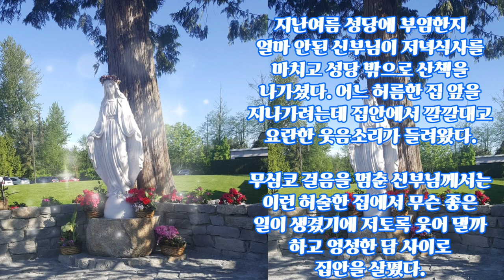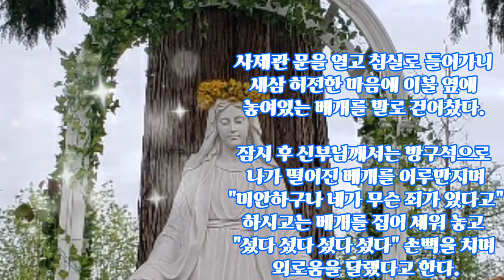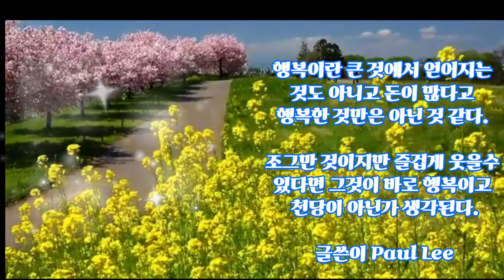🍁좋은글(시)💒행복과천당💒(Paul)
💒행복과 천당💒

지난여름 성당에 부임한지 얼마 안된 신부님이 저녁식사를 마치고 성당 밖으로 산책을 나가셨다. 어느 허름한 집 앞을 지나가려는데 집안에서 깔깔대고 요란한 웃음소리가 들려왔다. 무심코 걸음을 멈춘 신부님께서는 이런 허술한 집에서 무슨 좋은 일이 생겼기에 저토록 웃어 댈까 하고 엉성한 담 사이로 집안을 살폈다.

다름 아닌 걸음마를 배우는지 한 살짜리쯤 되는 어린아이를 중심으로 온 가족이 둘러앉아서 손뼉을 치며 "섰다 섰다 섰다 섰다" 하고 웃어대는 것이었다. "여기가 바로 천당이로구나" 하며 발길을 돌린 신부님은 갑자기 바다 건너 고향에 부모형제들이 그리워진다.

사제관 문을 열고 침실로 들어가니 새삼 허전한 마음에 이불 옆에 놓여있는 베개를 발로 걷어찼다. 잠시 후 신부님께서는 방구석으로 나가떨어진 베개를 어루만지며 "미안하구나 네가 무슨 죄가 있다고" 하시고는 베개를 집어 세워 놓고 "섰다 섰다 섰다 섰다" 손뼉을 치며 외로움을 달랬다고 한다.

행복이란 큰 것에서 얻어지는 것도 아니고 돈이 많다고 행복한 것만은 아닌 것 같다. 조그만 것이지만 즐겁게 웃을수 있다면 그것이 바로 행복이고 천당이 아닌가 생각된다.

필자 Paul Lee

영상: Paul Art
글쓴이: Paul